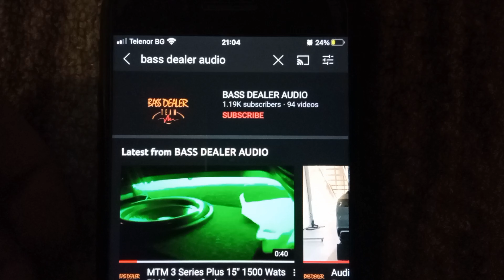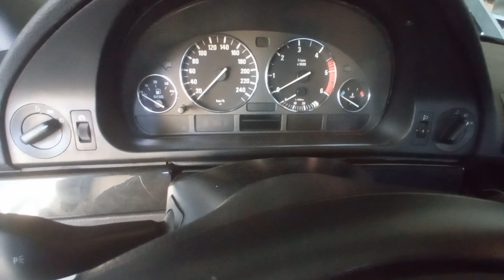How To Remove/Install Android Navigation/Navi on BMW 5 Series E39 1996-2003